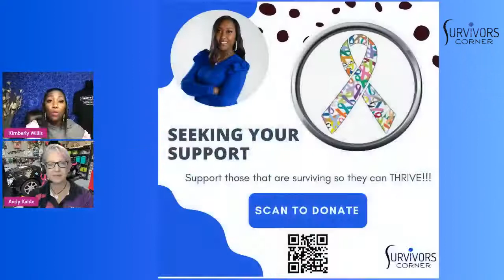Get Into It Live Chats With Kimberly Willis Featuring Andy Kahle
Orignial Air Date: May 3rd, 2022

Raw, real, and candid CANcer conversations. Join me and the dynamic Andy Kahle coming from Australia. We will chat about the “Thriving Through Cancer - International Edition.”  Andy will open up about her battle with cancer.  You don't want to miss!

Get Into It Live Chats with Kimberly Willis is the place for cancer conversations. From dealing with cancer to life after cancer and everything in-between.

Just because you or someone you love has dealt with cancer doesn't mean life stops. It's just a speed bump in the road. We get to discover how businesses, careers, and dreams are birthed out of this pain.